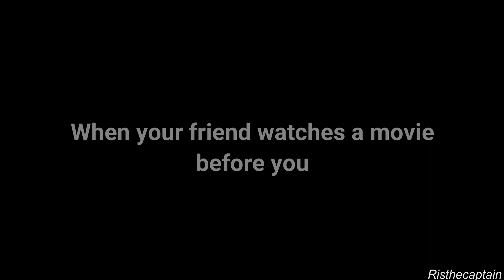When your friend watches a movie before you Compilation - Feat Joseph theGreat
This Video shows the drama's involved when it comes to movies.

Featuring Joseph TheGreat.